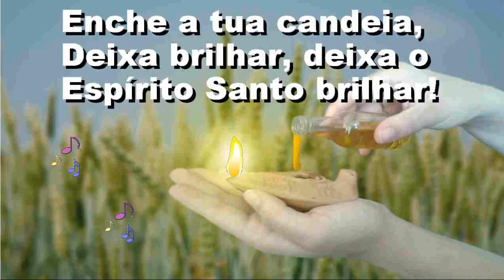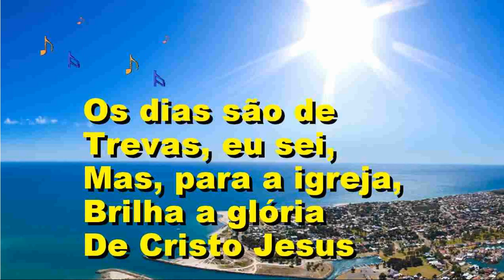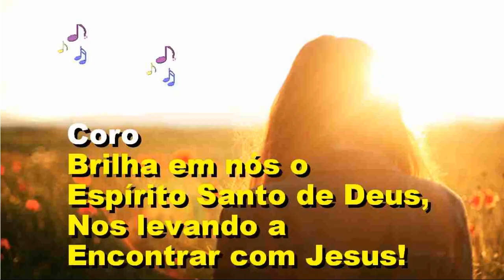CIA - ELE VIRÁ NO MEIO DA NOITE